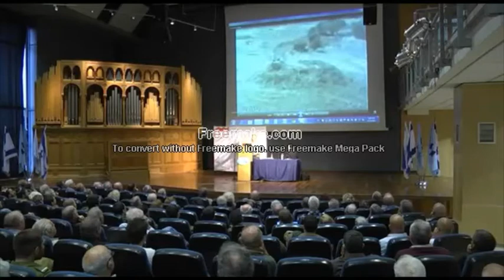Spike Missile Demo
Rafael Advanced Weapons Systems CEO, retired Navi Commander general Yedidya Yaari, speaking about weapon systems development. In this clip he's presenting the Spike missile by Rafael.

April 2013